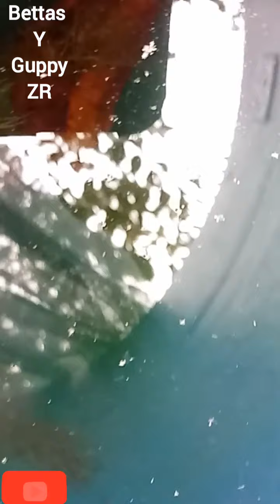preparing the water for the change of bettas fry.preparando las aguas para el cambio de alevines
Aquí este video del cambio de alevines y como preparo el estanque. Para ayudarlos en el crecimiento espero que les sirva de ayuda💪

En instagram.    Bettasyguppy_zr